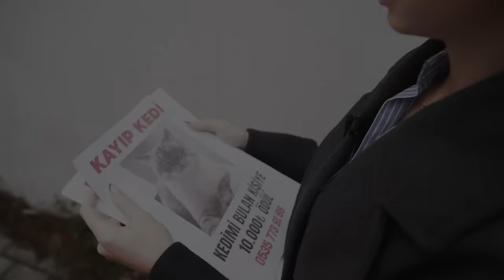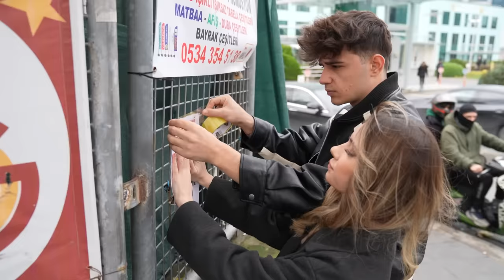KEDİM KAYBOLDU ! Bulana 10.000 TL Ödül ( Dolandırıldım ) Ahmet Can Dündar Sıla Dündar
Selam ben Ahmet Can Dündar bugün kız kardeşimle yani Sıla Dündar ile KEDİM KAYBOLDU ! Bulana 10.000 TL Ödül ( Dolandırıldım ) Ahmet Can Dündar Sıla Dündar biz çekerken hem eğlendik hem gerildik umarım sizler izlerken keyif alırsınız sizi seviyorum iyi seyirler :)